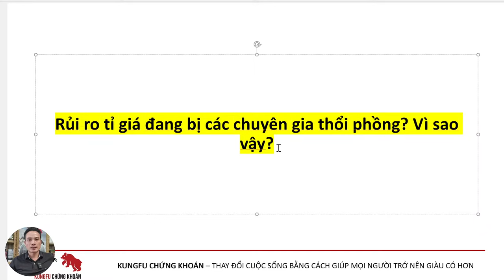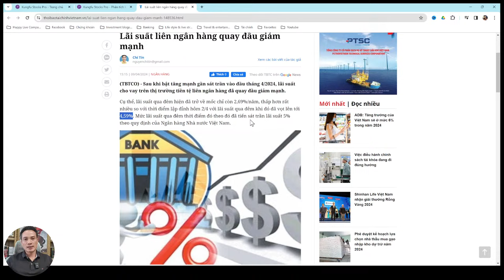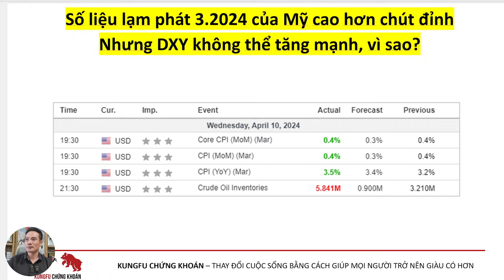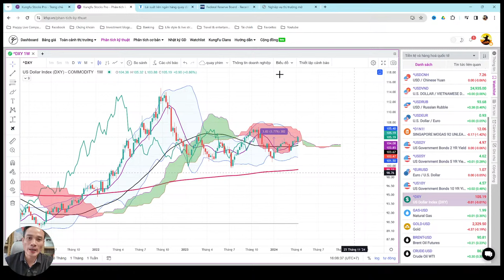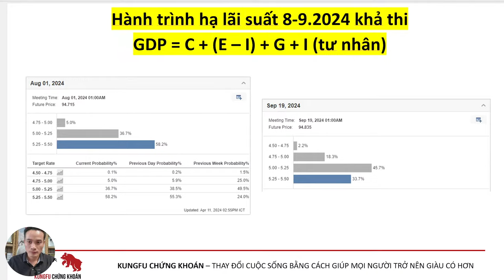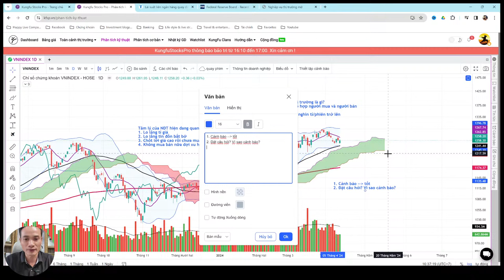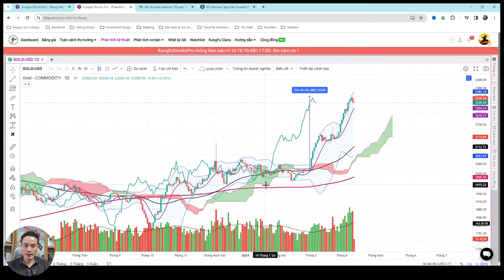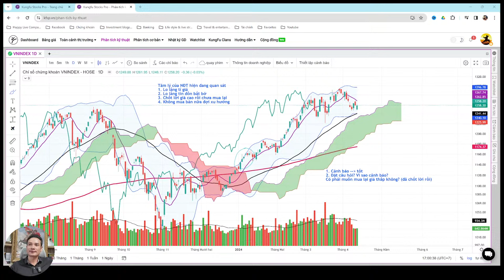RỦI RO TỶ GIÁ ĐANG BỊ THỔI PHỒNG VÔ LÝ. VÌ SAO?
Rủi ro tỷ giá đang bị nhiều NĐT và các chuyên gia thổi phồng rủi ro, tại sao lại vậy? Quý NĐT hãy xem hết video chủ đề đặc biệt này nhé.

📌Ngoài ra, bạn hãy xem kỹ các video dưới đây mà tôi đã chia sẻ để tìm hiểu cơ hội kiếm tiền trong năm 2024:

✪ TRÁNH XA 4 ĐIỀU NÀY NẾU MUỐN KIẾM BỘN TIỀN 2024 (95% NHÀ ĐẦU TƯ THUA LỖ)

✪ PHƯƠNG PHÁP ĐẦU TƯ 5 BƯỚC CHẮC CHẮN GIÚP BẠN GIA TĂNG TÀI SẢN 2024: RỦI RO THẤP!

🌟CHÍNH THỨC MỞ BÁN SUPER TRADER - Bí kíp chinh phục thị trường và làm chủ tâm lý
Các bạn yêu mến Van.K Tharp và quan tâm về đầu tư chứng khoán và các đầu sách khác của nhà sách Happy Live thì có thể đặt hàng ủng hộ tôi tại link trực tiếp phía dưới nhé. Cảm ơn các bạn rất nhiều

✪ Super Trader - Expanded Edition: Thiết lập dòng tiền bền vững trong các thời điểm đỉnh và đáy của thị trường

📌 Các bạn muốn đầu tư và tìm kiếm thêm lợi nhuận từ kênh đầu tư chứng khoán thì có thể thực hiện:

📌 Link mở mới tài khoản chứng khoán trực tiếp tại công ty chứng khoán TP.HCM HSC (Mã giới thiệu từ kênh Thái Phạm các bạn để nguyên nhé là: 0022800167).

App chính thức của CTCK HCM HSC trên CH Play và Appstore là: Myhsc

1. Với việc sử dụng app và web của của Myhsc thì bạn tải file pdf về đọc để sử dụng tại đây

2. Chuyển tiền vào tài khoản chứng khoán HSC của bạn sau khi mở xong thì bạn làm lệnh từ ngân hàng theo hướng dẫn: chọn tài khoản chuyển tới thuộc ngân hàng BIDV - số tài khoản nhận tiền là HSC011Cxxxxxx (xxxxxx là đuôi số tài khoản của mình, nhớ là có 6 số)
Nội dung: Nop tien TK 011Cxxxxxx Nguyễn Văn A (xxxxxx là 6 số tài khoản của bạn, 'Nguyễn Văn A' là tên của bạn).

Nếu chuyển dưới 500 triệu VNĐ thì dùng kênh Napas tiền sẽ qua liền, còn trên 500 triệu đồng thì làm theo cách Nộp tiền nhanh bằng QR Code theo 3 bước sau:

+Bước 1: Trên ứng dụng tại mục Dịch vụ chọn chức năng Chuyển tiền vào. Mã QR hiển thị thông tin tài khoản định danh của Quý khách.

+Bước 2: Quý khách sử dụng ứng dụng BIDV Smart Banking để quét mã QR. Sau khi quét QR, hệ thống sẽ tự động hiển thị Số TK định danh và Họ tên chủ tài khoản.

+Bước 3: Nhập số tiền cần chuyển, kiểm tra thông tin và hoàn tất giao dịch.

Tài khoản nhận tiền của CTY CP CHUNG KHOAN TPHCM

1. BIDV - Nam Kỳ Khởi Nghĩa: 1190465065
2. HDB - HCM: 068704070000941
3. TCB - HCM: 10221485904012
4. ACB - HCM: 41768499
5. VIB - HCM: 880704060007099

MỘT SỐ LƯU Ý KHI NỘP TIỀN: Phần nội dung nộp tiền: Hãy ghi đầy đủ thông tin bao gồm: Họ và tên chủ tài khoản và Số tài khoản chứng khoán.

Ví dụ: Nguyen Van An, 011C123456

Xin Quý khách lưu ý trong một số trường hợp chuyển tiền sai và/hoặc thiếu nội dung hãy Liên hệ trực tiếp Ngân hàng để tra soát điều chỉnh lại thông tin họ tên chủ tài khoản và/hoặc số tài khoản giao dịch chứng khoán chính xác; hoặc Liên hệ nhân viên Quản lý tài khoản của Quý khách hoặc Trung tâm Dịch vụ Khách hàng HSC để được hướng dẫn thủ tục tra soát.

3. Sau khi bạn mở tài khoản xong nhớ check email, đăng nhập xong và chuyển tiền vào tài khoản HSC của bạn để giao dịch thì có thể truy cập vào room Discord của Happy Live chăm sóc khách hàng mở tài khoản HSC tại đây (Room này sẽ do bạn môi giới Mai Sơn HSC và Phạm Minh Tuấn Happy Live chăm sóc cùng tôi, và khi nào các anh chị đăng nhập xong, và chuyển tài khoản giao dịch thì các bạn ấy sẽ duyệt).

_Phần mềm hỗ trợ đầu tư chứng khoán hàng đầu tại Việt Nam hiện nay_

👉Ghé thăm các cửa hàng Happy Live chính hãng và săn deal tại đây: